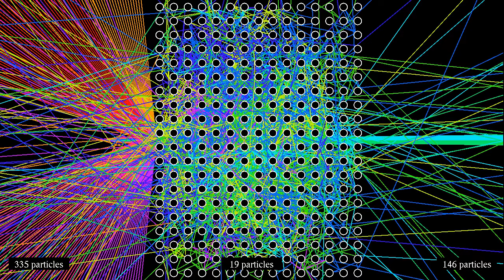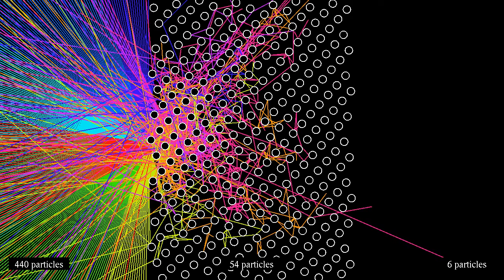How permeable is a pinball? 500 particles shot at various arrangements of circles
This simulation shows 500 particles shot at various regular grids of obstacles: a square grid, a triangular grid, and a "golden mean" grid, obtained by shifting each obstacle a constant distance to the right, and a distance proportional to phi - 1 = 1/phi = 0.618... upwards, wrapping the result from top to bottom. For a change, this video shows the whole trajectories of the particles. The numbers at the bottom indicate the number of particles at the left of the obstacles, in the central region with obstacles, and at its right. Particles leaving the domain through the top or bottom boundary are just considered to continue at constant velocity without encountering any more obstacles, and contribute to the middle number of particles as long as they stay above or below the region with obstacles.
Square lattice: 0:00
Triangular lattice: 0:41
"Golden mean" lattice: 1:23